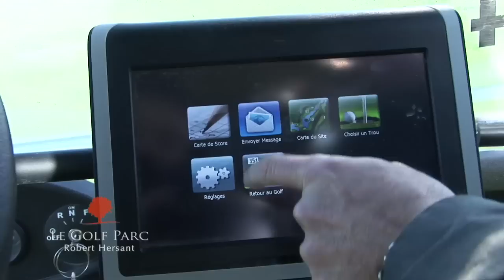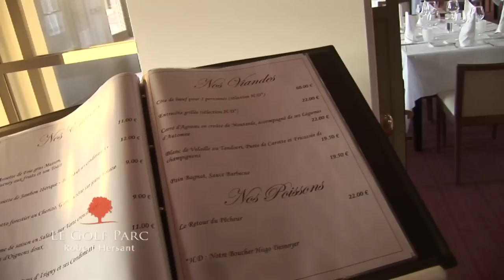GOLF Séquence Golf Robert Hersant VF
Découvrez le Golf Parc Robert Hersant
Le plus beau golf en Europe
A moins d'1 heure de Paris,
Un arboretum unique,
Une table réputée de qualité,
Un hôtel*** sur le golf même, le Gingko Hôtel***
Rejoignez-nous!